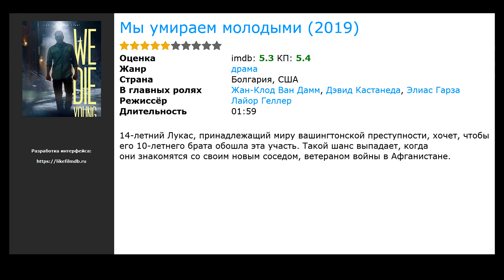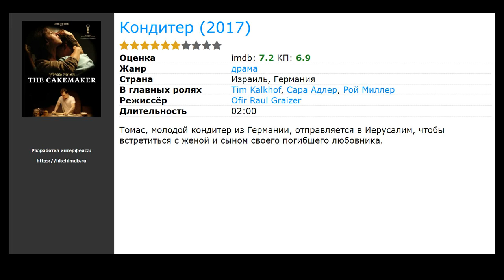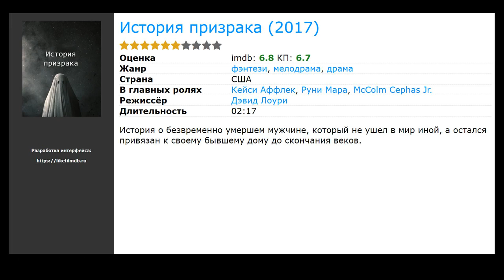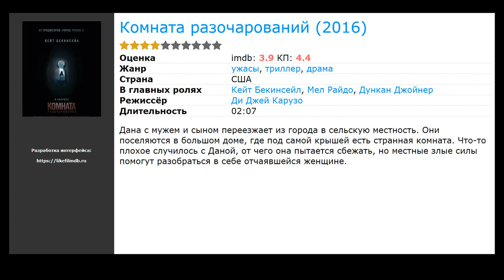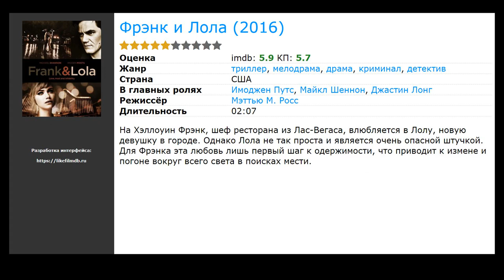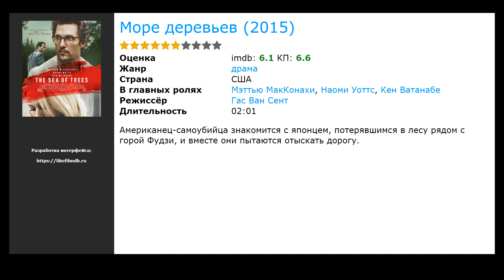20 лучших фильмов драм про кухню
Список лучших фильмов драм про кухню, отобранных посетителями нашего сайта:

00:00 Вступление
00:10 Аббатство Даунтон (2019) / жанр: драма, мелодрама / в главных ролях: Мишель Докери, Мэттью Гуд, Джеральдин Джеймс
00:26 Мы умираем молодыми (2019) / жанр: драма / в главных ролях: Жан-Клод Ван Дамм, Дэвид Кастанеда, Элиас Гарза
00:39 Магазинные воришки (2018) / жанр: драма, криминал / в главных ролях: Рири Фуранки, Сакура Андо, Маю Мацуока
00:52 Кондитер (2017) / жанр: драма / в главных ролях: Tim Kalkhof, Сара Адлер, Рой Миллер
01:05 О, Люси! (2017) / жанр: драма, комедия / в главных ролях: Синобу Терадзима, Джош Хартнетт, Кахо Минами
01:18 Обет молчания (2017) / жанр: боевик, триллер, драма / в главных ролях: Антонио Бандерас, Пас Вега, Карл Урбан
01:29 Вечеринка (2017) / жанр: драма, комедия / в главных ролях: Патришия Кларксон, Бруно Ганц, Черри Джонс
01:42 Принцесса Сид (2017) / жанр: драма, мелодрама / в главных ролях: Марика Машбёрн, Jessie Pinnick, Paul Fagen
01:58 Моя кузина Рэйчел (2017) / жанр: драма, мелодрама, детектив / в главных ролях: Рэйчел Вайс, Сэм Клафлин, Холлидей Грейнджер
02:14 Любовники (2017) / жанр: драма, мелодрама, комедия / в главных ролях: Дебра Уингер, Трэйси Леттс, Эйдан Гиллен
02:28 Пока мы здесь (2017) / жанр: фантастика, драма, мелодрама / в главных ролях: Масами Нагасава, Рюхэй Мацуда, Хироки Хасегава
02:41 История призрака (2017) / жанр: фэнтези, драма, мелодрама / в главных ролях: Кейси Аффлек, Руни Мара, McColm Cephas Jr.
03:00 Как быть латинским любовником (2017) / жанр: драма, комедия / в главных ролях: Эухенио Дербес, Сальма Хайек, Raphael Alejandro
03:16 Третье убийство (2017) / жанр: драма, детектив, криминал / в главных ролях: Масахару Фукуяма, Кодзи Якусё, Шин’носуке Мицусима
03:29 Чёрный снег (2017) / жанр: триллер, драма, криминал / в главных ролях: Лайа Коста, Рикардо Дарин, Долорес Фонци
03:42 Комната разочарований (2016) / жанр: ужасы, триллер, драма / в главных ролях: Кейт Бекинсейл, Мел Райдо, Дункан Джойнер
03:58 Фрэнк и Лола (2016) / жанр: триллер, драма, мелодрама / в главных ролях: Имоджен Путс, Майкл Шеннон, Джастин Лонг
04:11 После бури (2016) / жанр: драма, комедия / в главных ролях: Хироси Абе, Йоко Маки, Taiy&ocirc; Yoshizawa
04:24 Шеф Адам Джонс (2015) / жанр: драма, комедия / в главных ролях: Брэдли Купер, Сиенна Миллер, Омар Си
04:48 Море деревьев (2015) / жанр: драма / в главных ролях: Мэттью МакКонахи, Наоми Уоттс, Кен Ватанабе